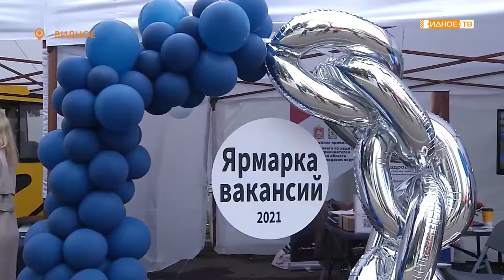ДЕНЬ ГОРОДА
В минувшую субботу жители муниципалитета отметили День Ленинского городского округа и города Видное.